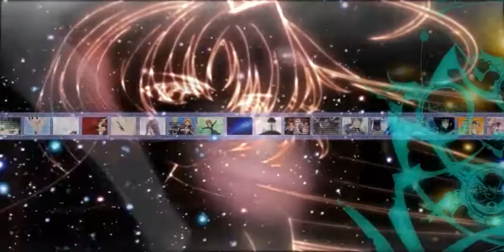Anime Mix AMV ♫ Andromeda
Editor: Lord AceMan

Anime: Magical Pokan (Magipoka) (TV), Gunslinger Girl, Shakugan no Shana (TV), Stellvia of the Universe, Battle Athletes Victory, Melancholy of Haruhi Suzumiya, RahXephon (TV), Black Cat (TV), Last Exile, Koi Kaze, Mai-Otome (TV)